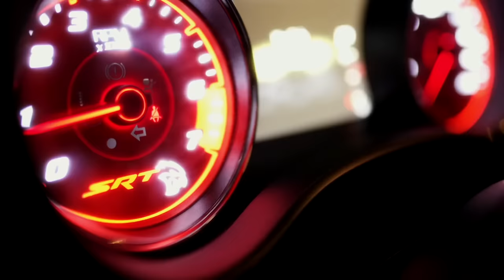RRose RRome- Hellcat (Official Video)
RRose RRome "HellCat" Official video from the Rose Gold Pre-Pack Ep
Directed by Counterpoint 2.0